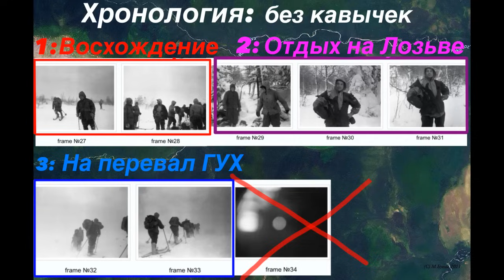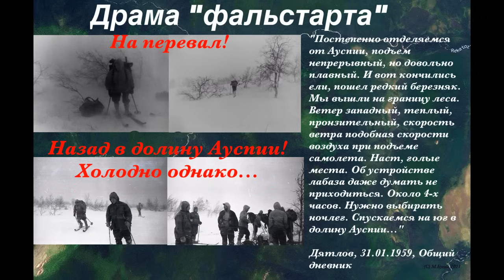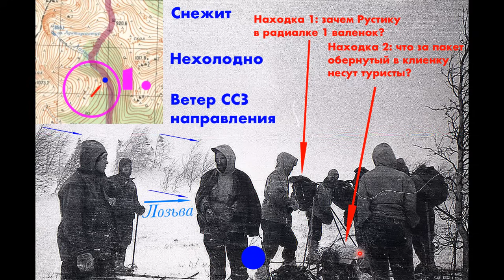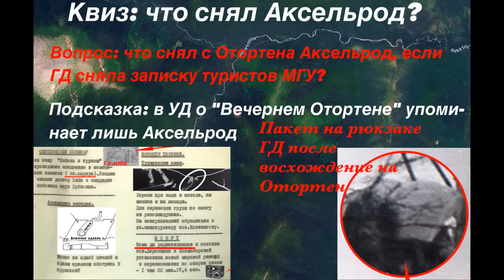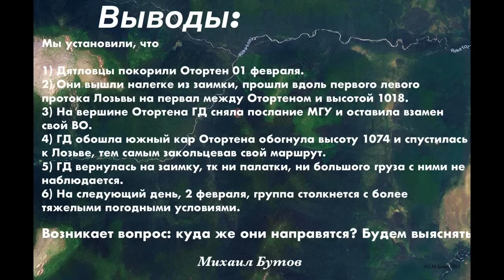#10: Восхождение на Отортен. Что они несли в валенке? | Перевал Дятлова. Выпуск 10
В этом выпуске мы исследуем маршурт дятловцев, которым они покорили Отортен. Потом выясним, как они вернулись на базу. Мы поймем, где происходил т.н. "Совет в Филях",  и к чему пришли Дятлов и Золотарев. Находки с этого совета превышают наши ожидания, но застваляют задать дополнительный вопрос: что же снял Аксельрод с вершины Отортена?

Михаил Бутов
PS. В видео получилось несколько ошибок:
1) Совет в Филях произошел после битвы Бородино. Автор давно не был в школе.
2) На 12-й минуте: Азимут вместо 110 следует читать 210.
Приношу свои извинения зрителям.

Благодарности: user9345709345 за прекрасные видеорепотражи с перевала и окресностей. Поражен Вашей качественной работой! Спасибо!
А моим зрителям рекомендую посмотреть в ютубе окресности перевала за 14 марта 2013 года в исполнении user934, как я сокращенно называю этого автора в моем выпуске.